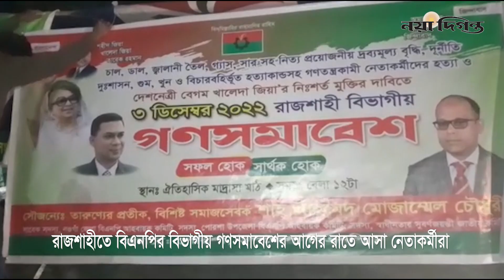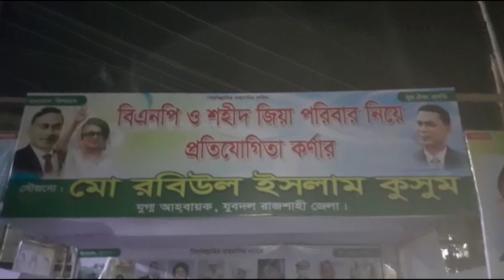কনকনে শীতে যেভাবে রাতকাটে বিএনপি কর্মীদের | BNP Rajshahi Somabesh | Naya Diganta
1 R. K. Mission Road, Dhaka-1203.